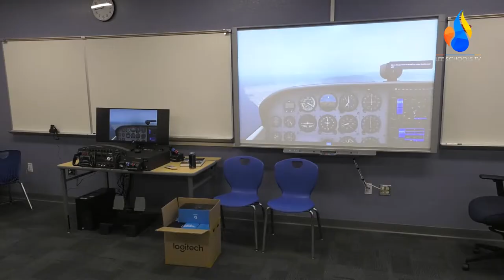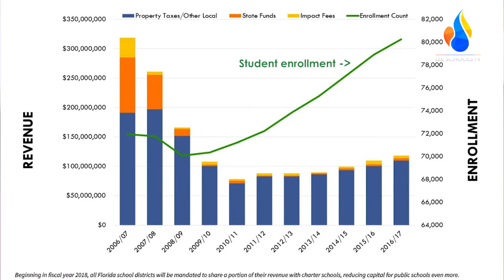Podcast Ep. 05: Superintendent Dr. Greg Adkins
Superintendent Dr. Greg Adkins joins us to talk about the start of the new school year, misconceptions about the half-cent sales tax, and the time he competed in three Ironman Triathlons in one year.

*At about the 33:15 mark it is stated that early voting has already taken place, early voting for the General Election is from 10/22/18 - 11/03/18.